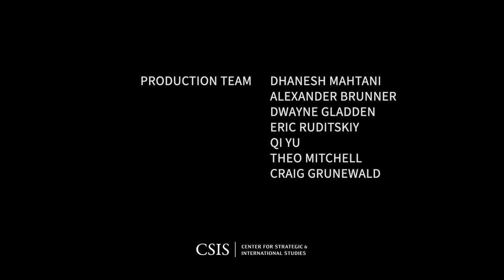Strategic Landpower Dialogue: A Conversation with Secretary Christine Wormuth & General Randy George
Please join the Center for Strategic and International Studies (CSIS) and the Association of the U.S. Army (AUSA) for the inaugural event in the Strategic Landpower Dialogue event series, featuring Secretary of the U.S. Army Christine Wormuth and Vice Chief of Staff of the Army General Randy George. The discussion will explore lessons from the war in Ukraine, the role of ground forces in the Indo-Pacific, Army modernization priorities, and more.

The Strategic Landpower Dialogue is a new, quarterly event series that will serve as a unique source of data and insight into the current thinking of and future challenges facing the U.S. Army and land-based forces across the services. The series will convene senior Army officers, current and former senior civilian officials, and Members of Congress to discuss the most critical landpower issues, from the Army’s role in the Indo-Pacific to modernization priorities like long-range missiles and future vertical lift.

This event series is made possible through the generous support of General Dynamics.